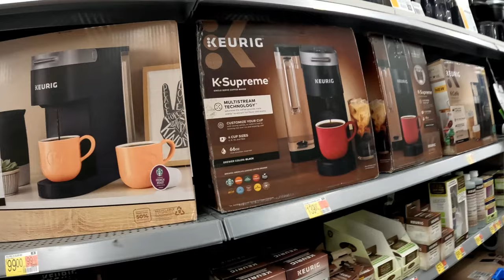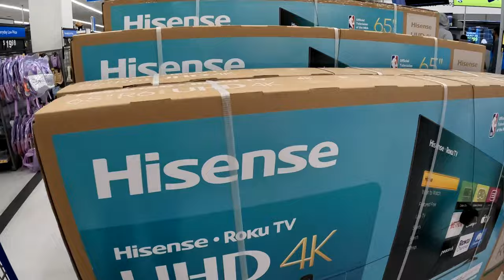shopping at the mall